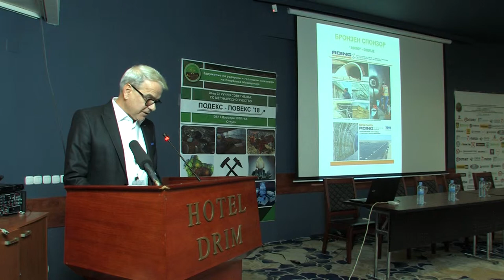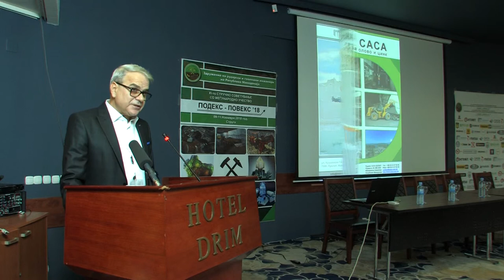Говор на проф. д-р Благој Голомеов - Подекс-Повекс 2018